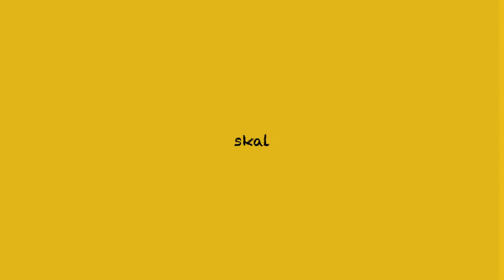Finne deg sjæl – «Hør her'a» er nå i pocket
Hør her'a! er en oppsiktsvekkende og frisk roman som skildrer minoritetsmiljøet på en helt original og særegen måte.

Det er sommerferie og Mahmoud på 15 år ser for seg lange dager på benken utenfor blokka sammen med kompisen sin, enøyde Arif. Denne sommeren skal imidlertid bli annerledes, for familien får besøk av Onkel ji fra Pakistan og Mahmoud får i oppgave å vise onkelen rundt i Oslo. Onkel ji gjør store øyne i Norge, og så lurer han på hva det er med Ali, lillebroren til Mahmoud, som ikke oppfører seg slik gutter skal. I løpet av sommerferien skal Mahmoud bli stilt overfor store prøvelser både som bror og sønn i en pakistansk familie.

Gulraiz Sharifs debutroman fikk strålende anmeldelser da den kom ut og ble nominert til Brageprisen 2020, Bokhandlerprisen 2020, Uprisen 2021, Bokbloggerprisen 2021, og Debutantprisen for barne- og ungdomslitteratur Kulturdepartementet 2021.